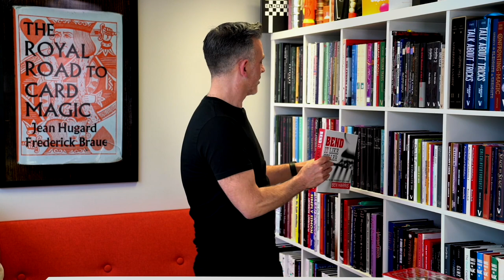Part 2. Bend It Like Geller by Ben Harris Review.